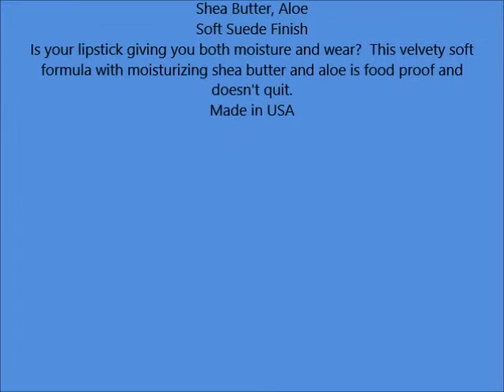Revlon ColorStay Ultimate Suede Lipstick, Supermodel 0 09 oz